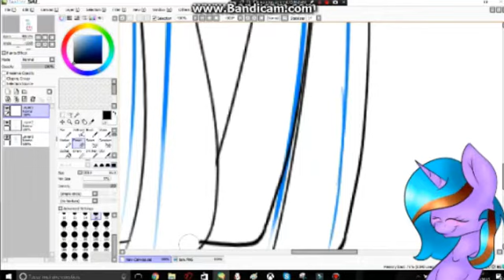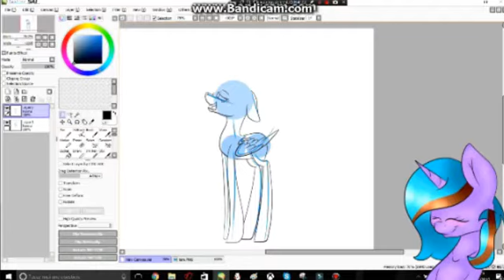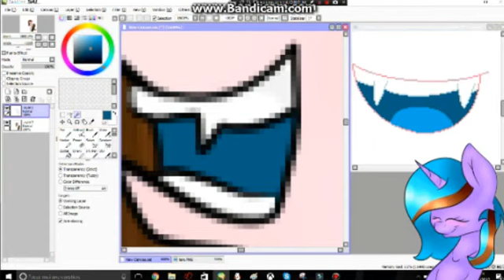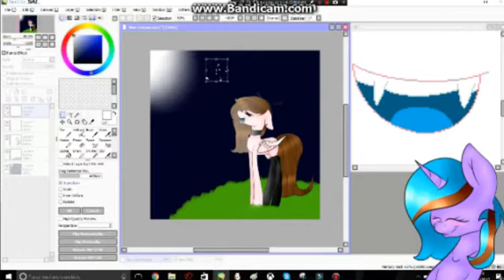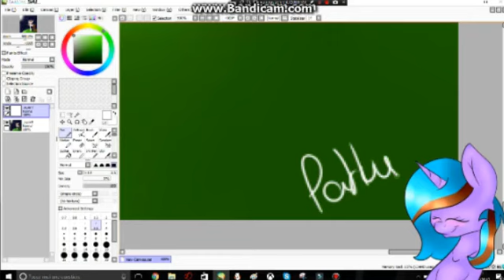(request) tamara -mlp speedpaint-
sorry for the bugs and a caliti of this vidéo ^^